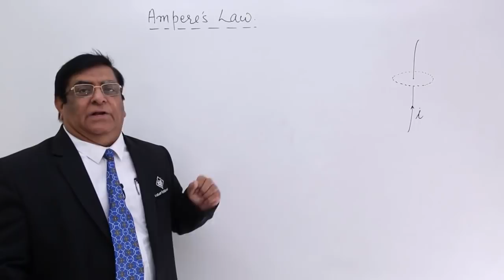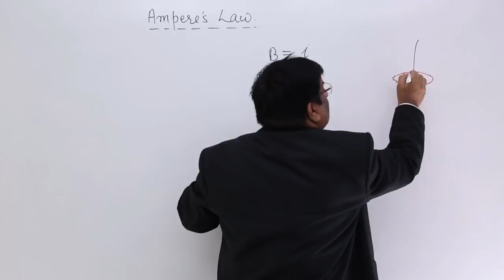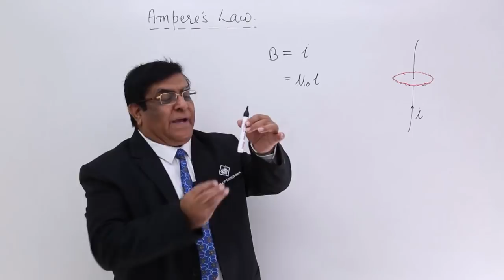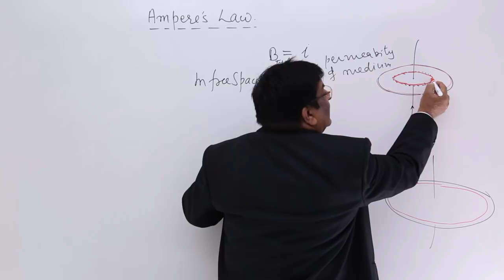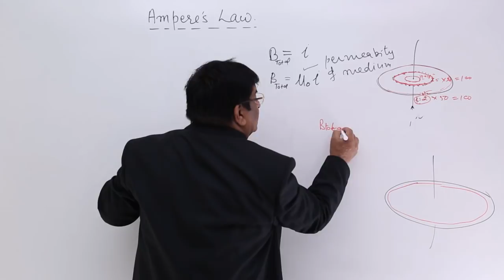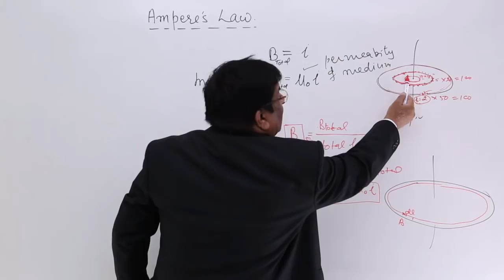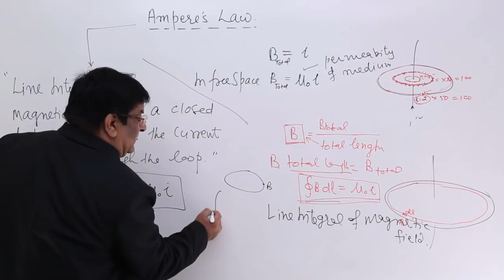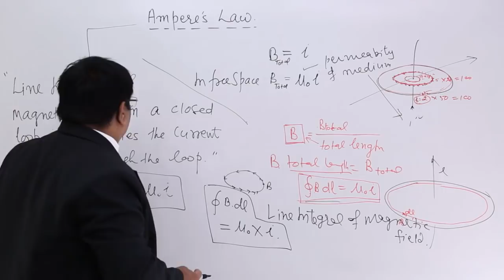Class 12th – Ampere's Law | Magnetic Effect of Electric Current | Tutorials Point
Ampere's Law